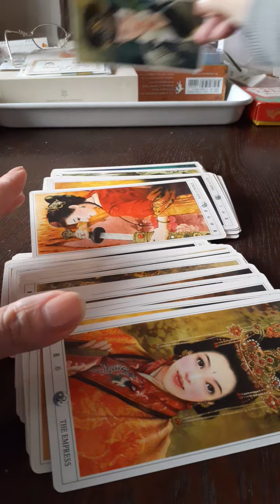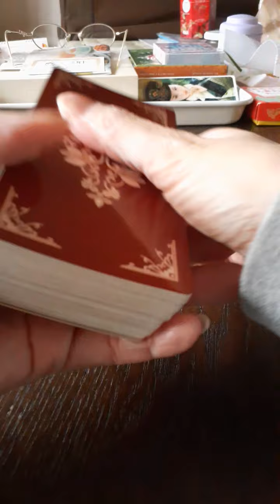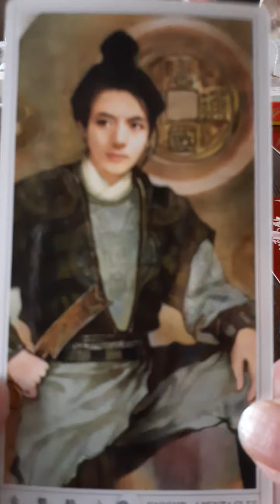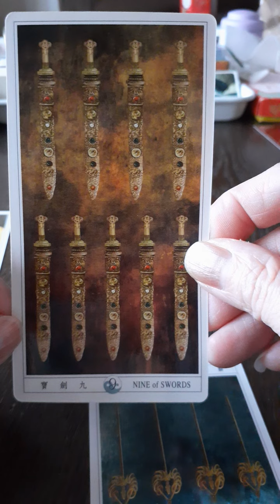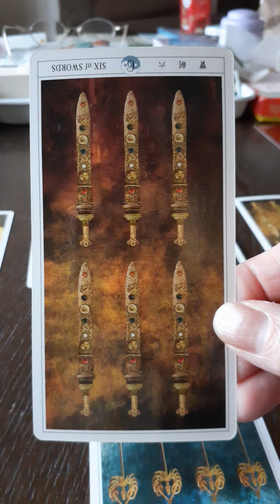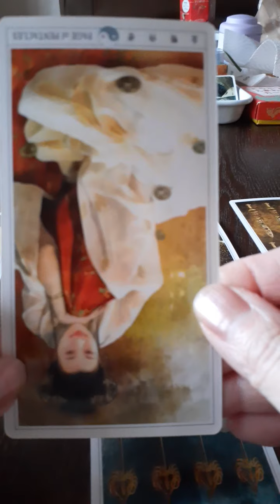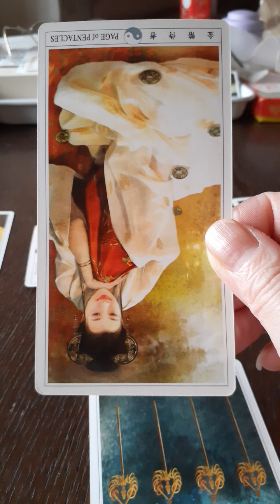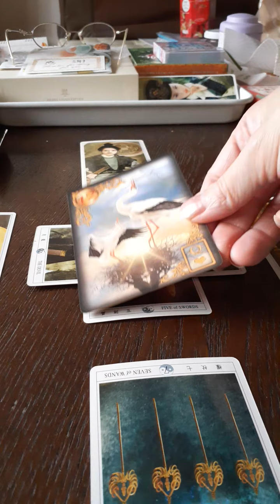今週の恋愛運。悪魔降臨。